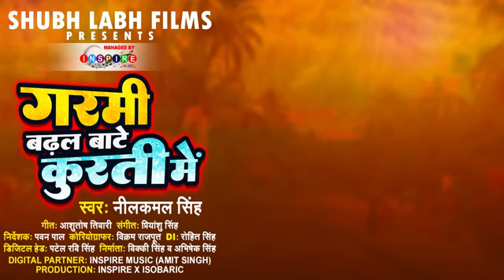VIDEO गर्मी बढ़ल बाटे कुरती मे full video dj song 💗💗💞💞 😍 Neelkaml ka youtube video